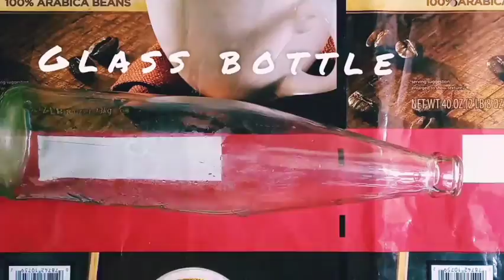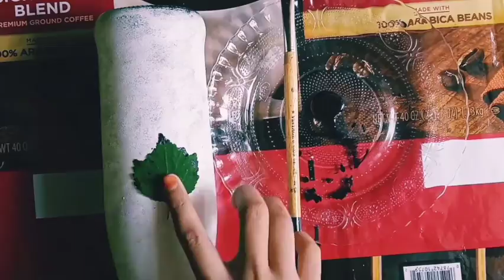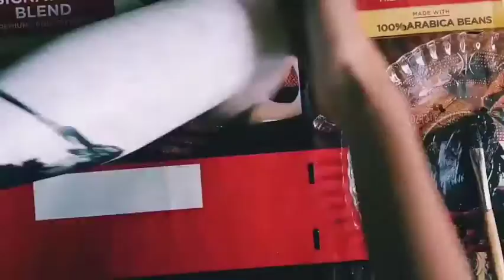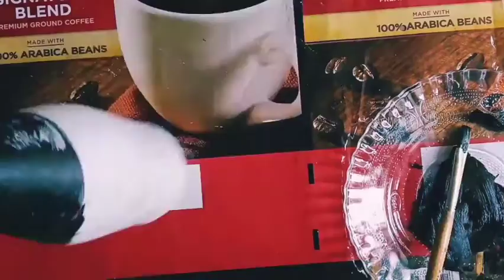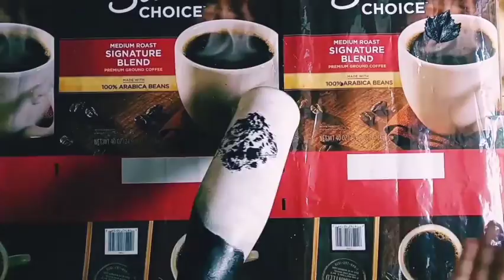TATOO BOTTLE PAINTING | WITH LEAF | DIY BOTTLE PAINTING